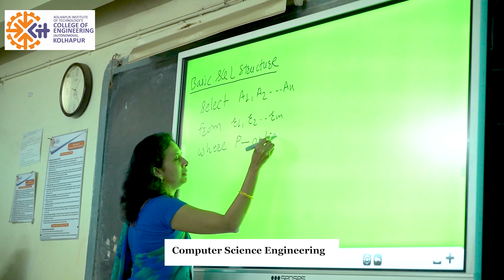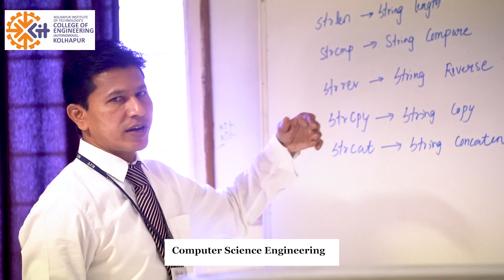Computer Science & Engineering Department at KITCoEK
The Computer Science and Engineering Department was started in the year 1999 with intake capacity of 60 seats. From 2018, the Department has an additional intake of 60 students, so total intake is 180 students. CSE is identified as one of the most challenging and as an essential source of tools and techniques for advancement in every multidisciplinary areas. Department has been accredited by NAAC with CGPA 3.12 in 2016. It has been accredited by NBA in 2008 and recently in 2018.

We have highly committed and competitive team of faculty fraternity, who experiments and adapts new innovative pedagogy methods for making all the technical concepts clear as well to keep our students abreast with the latest technologies, skills and developments emerging in this field. We have one Doctorate Faculty member and 8 Faculty members are perusing Ph.D from various universities. This practice has proved our students very challenging and successful in various domains of competitions at university, state and national level.